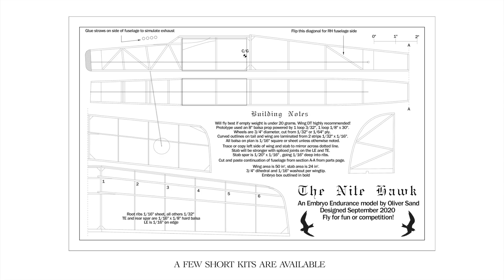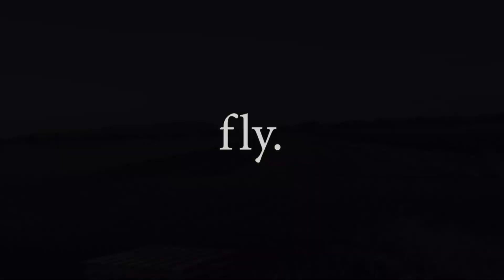The Story of a Model - Lost Then Found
This is the story of a model lost, then found, and the celebration that follows. Community. Modelers helping modelers.
Here's how it went down:  "Olive Sand (OS) lost his Nite Hawk embryo at the recent Wawa contest, but it was still out there two weeks later, either in the soy, the wide channel, or in the tall weeds….so yesterday, I couldn’t help but head up there, and take a look. After the troubling world news the past week, I needed something good to happen. It was a beautiful day to travel, so what could be better than a quick, afternoon drive through rural NJ & NY?

I grabbed my usual FF stuff, the box of OTR models, some food & water, and headed up around 12:45. Arrived just before 3, where the sod farmers were heavily at work, loading a couple of 18 wheelers, while the others were still harvesting.

I hadn't actually seen the flight, but I know the field well, so Oliver circled the area of concern via Google Earth. Once there, I walked the channel on the south side.  I looked over into the soy and smiled…I thought for sure I had seen the model 40 feet away, with a bright orange patch, or a red prop. Could it really be this easy?
Then I walked across the culvert at the corner, into the soy, only to see a dozen of the same markers, screaming red and orange…small weeds in the soy that had their autumn leaves on, as the low sun shined through. Ugh. I then recalled that OS had a carved prop of course, not a red plastic job...

So I methodically walked acres of soy, checking the rows and the smaller ditches. I thought ‘what if she fell short?’ so I walked to the other side of the bordering, thick grassy field, checking the ditches and the wider channel. Nasty, dense scrub, with briars and thorns, and foot wide gopher holes, next to a steep, foliage hidden slope toward the water.

Nothing there, so I crossed back over to the road side, then walked the edge of the channel scrub as close as I dared, without the risk of doing a nose dive.  I had my high boots on, but that wouldn’t have saved me in the sludge. As I worked my way back toward the van, I got into some very dense, high weed action. Felt like jungle explorer in need of a machete, as I walked around logs, larger stones, thick stalks and critters’ holes & nests.

With arm actions similar to what we all do as we walk through ten foot corn, I spread open the weeds to find a path. After ten paces or so...wa-la…there was something that looked out of place, but funny thing, I didn’t initially feel it was OS’s ship.  It had been baked and faded, & rained on at some point during the past two weeks, so it was literally falling apart and somewhat unrecognizable as the Nite Hawk.  The fuselage was smashed, losing parts, and the horizontal stab was merely the tissue remains, hanging limp, since the bones had been stripped clean.

But yeah, happy man. Pulled her out cleanly to find that the nose block & carved prop, DT, and LG at least were ready to go again. Maybe the wing. With about 90 minutes of light left, I went to the only area of the field that I could fly, the far SW end where we’ve flown a few times when the wind comes from that direction. The sod was like a carpet. It was nearly dead calm…a gift from the Thermal Gods.

I pulled out the Spartan Bomber, replaced a bent prop shaft, then gave her her due, as I hadn’t flown her at any of the contests this past summer, and she was, quite frankly, pissed about it. Three up and downs, three beautiful flights. Icing." TH aka MaxFliArt.

Filmed and photographed by Tom Hallman with a Canon PowerShot SX20 & iPhone 14Pro.  Process photos by Oliver Sand. Music: "Withstand" by Kevin Graham via ArtList, who breathes life into my films.